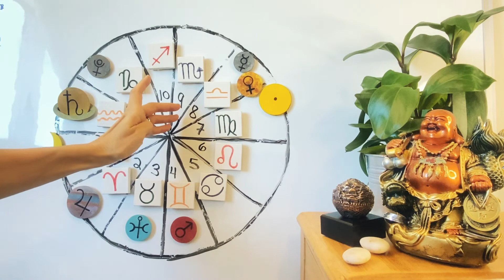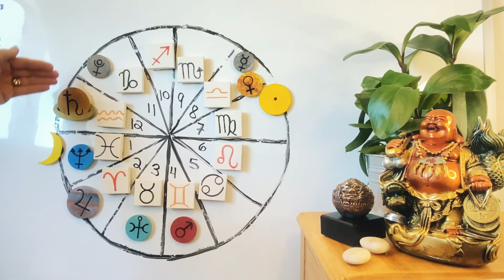Pisces ♓️ Astrology September 2022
The Sun and Venus are in your 7th house or partnerships, across from your 1st (your personality and identity) and there's a square to Mars in the house of home and family. Try to find balance between what your wants and needs,  your partners and family's.

All planets except Venus and Mars are in Retrograde, so you may see and feel repeat patterns and situations. Watch for them, they may be so ingrained you miss them. Listen to your intuition, especially now.

Support (help me get better lighting!)

Thumbnail: Luca J on Unsplash